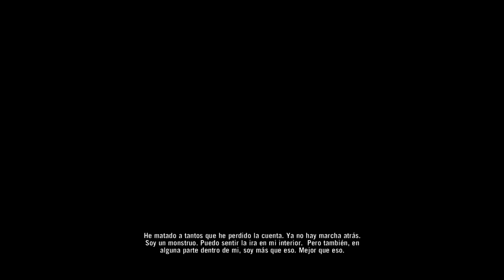Final bueno de Far Cry 3